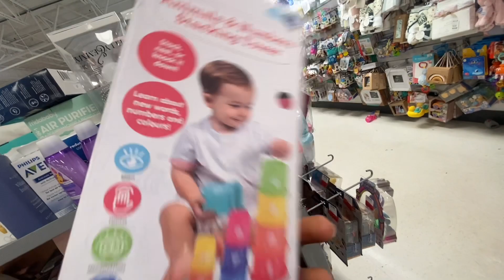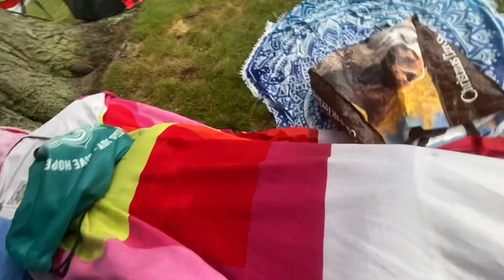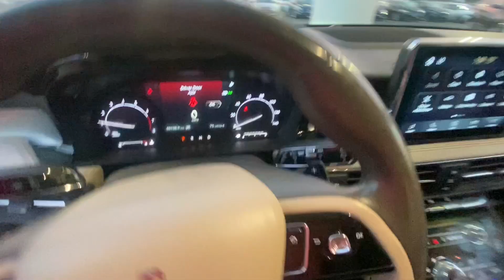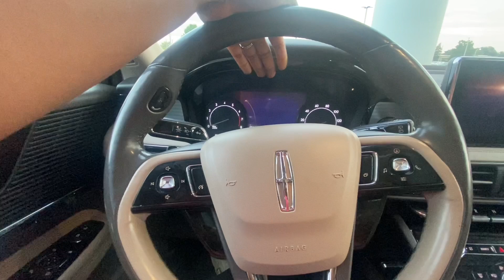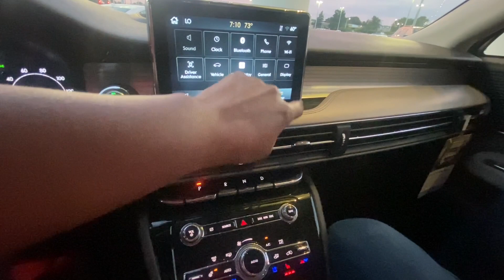THE CAR IS HERE+SHOPPING+DINNER+DATE NIGHT DISASTER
Hey everybody! And welcome to our newest subbie!

Now that we are dried out I can actually upload this video. Let me just say I’m going back for all of those cups in all the colors. The floating lantern festival was well a soggy mess. However it was still enjoyable! We enjoyed our dinner at Vernon Diner all the way in Vernon CT and we would gladly travel for it cuz it’s bomb.  And as for the Lincoln we just couldn’t do that to ourselves and I’m broken about it BUT the money we are saving there we can do more fun things together here on the tube.

More videos to come and yes they will be fun.

E+R Stack